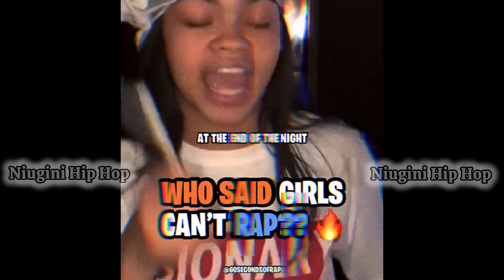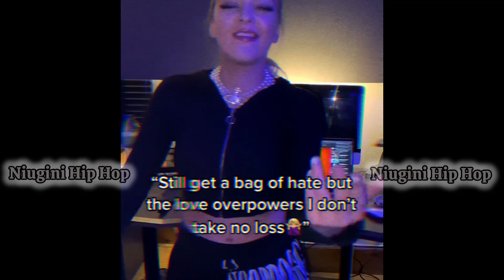BEST FREESTYLE RAP'S ON THE INTERNET | Ep4